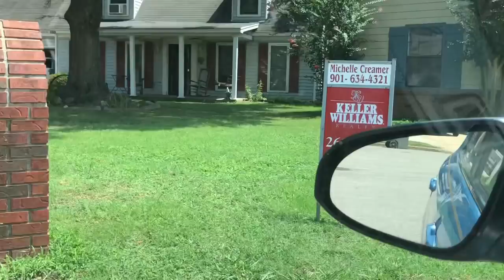Lunchtime Shenanigans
Hi I got out to day on a my lunch just a little chatting, eating and drive by house hunting.  Let me know what you think of the houses.  Thank you for spending this time with me today.  Love you much 😘🤗

Your free stock is waiting for you! Join Robinhood and we'll both get a stock like Apple, Ford, or Facebook for free. Sign up with my link.

Or open a stock account at Webull with my link below and receive two free stock

To Order God Loves You Most Apparel click the following